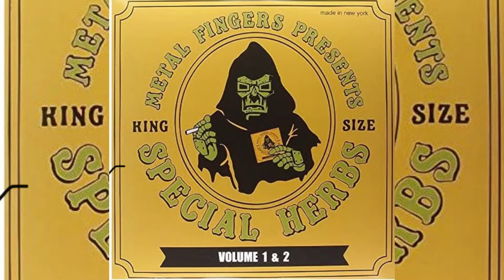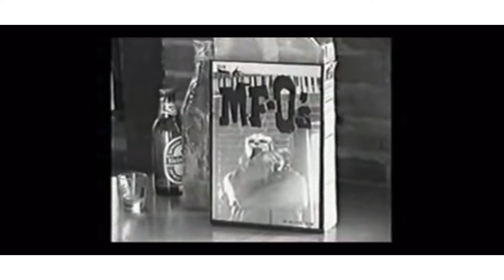The Metal Fingers Episode || Monte Carlo Muzik Trunk Talk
in this episode, we're talking about none other than Metal Fingers AKA MF DOOM!! this is episode 2 of 4 in this series and we're only going up from here!